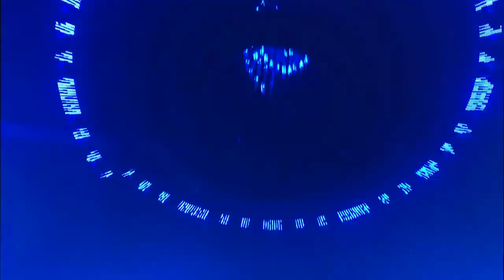CRAZY WEEKEND IN VEGAS (OOPS)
Me and the squad sent Vegas heavily for Nikki's birthday. As expected it got a little wild XD.

(First edit, constructive criticism is always appreciated)